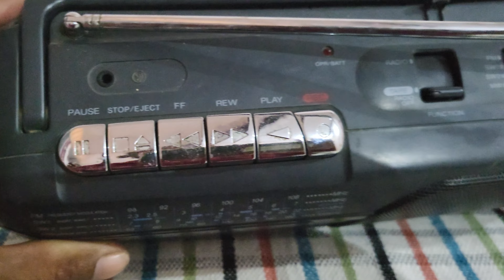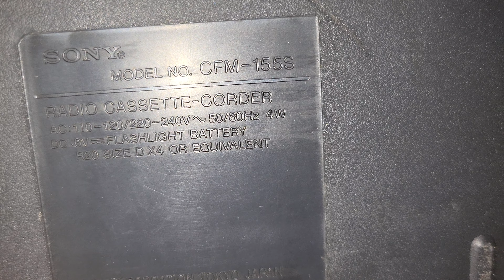Sony 2in1 model CFM 155 s [Sold out]